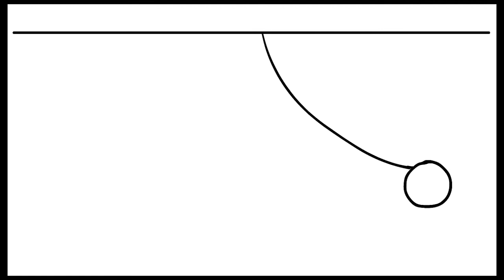SVA 2021 freshman ANIMATION REEL